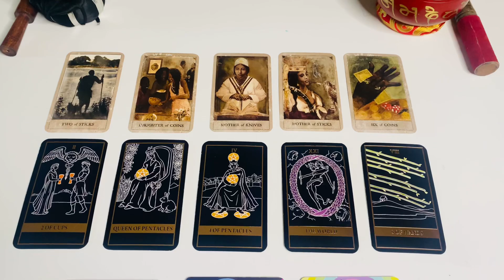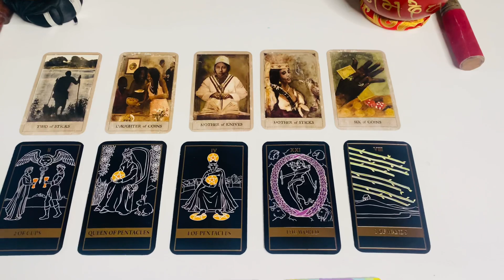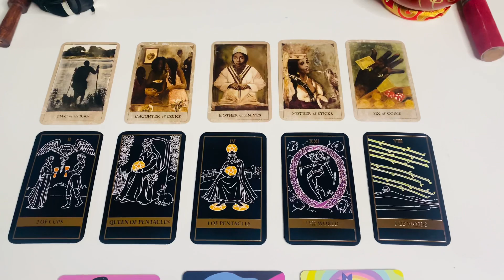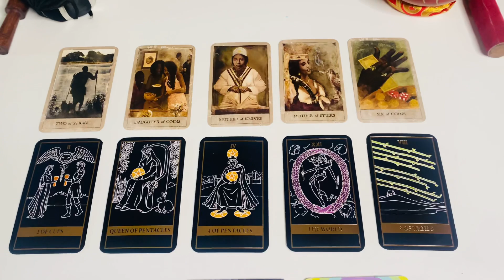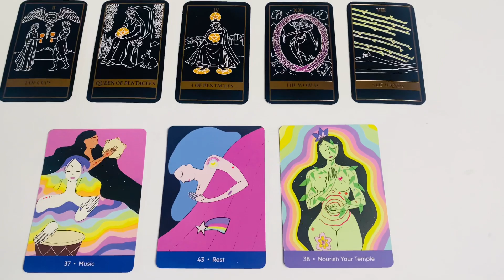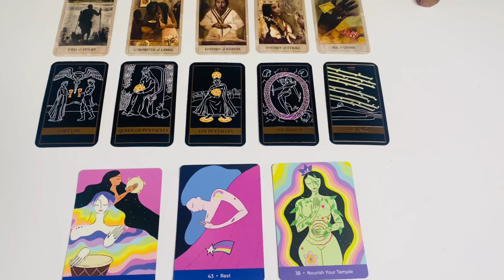Gemini ♊️: End Of The Month Reading & Self Care Advice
Need advice moving toward the end of the month? Here it is! It's loud and clear.

E-Book on Amazon!
Black Divinity I: Book of Poems

⚠️ I DO NOT OFFER PERSONAL READINGS.  BEWARE OF SCAMMERS ⚠️

📸 @raressmichelle (personal)